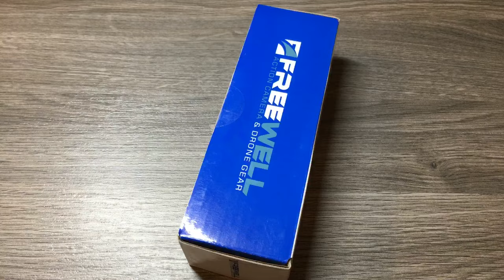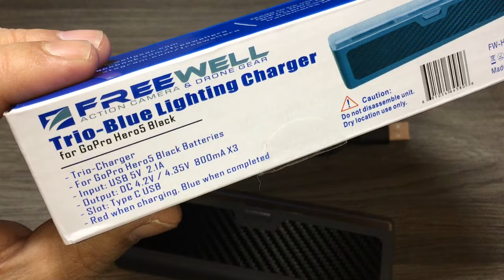Portable Triple Charger for GoPro Hero 5 Black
Here we review the Freewell triple charger for the GoPro Hero 5 Black. This unit can charge 3 Hero 5 batteries in under 2 hours. In my tests I was able to charge 3 hero 5 batteries all under 5% in less than 2 hours with an Anker power bank. Because of the closed portable design you are able to charge batteries on the go in your camera bag or backpack with the help of a power bank.

Freewell Triple Charger
Anker Power Bank
GoPro SuperCharger